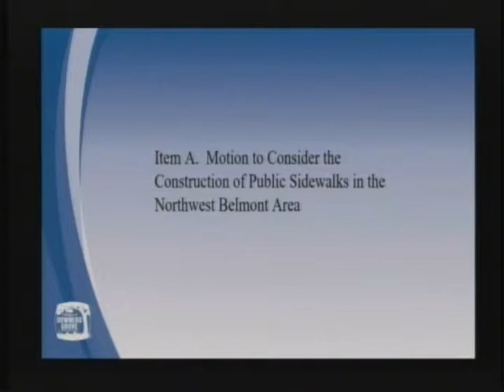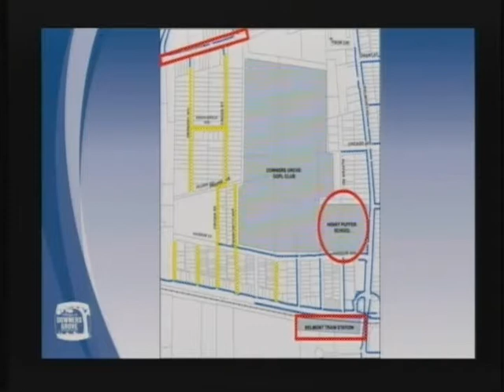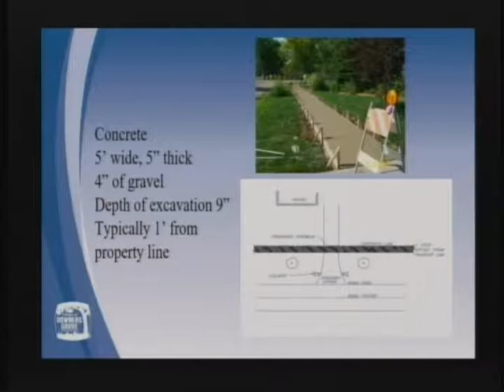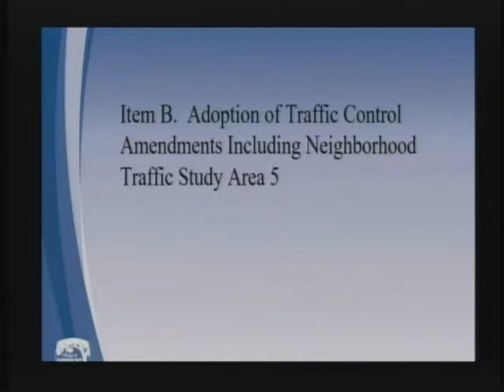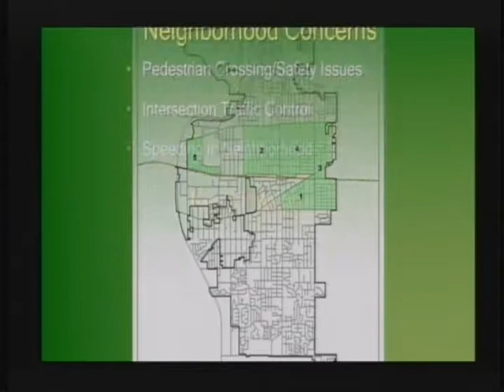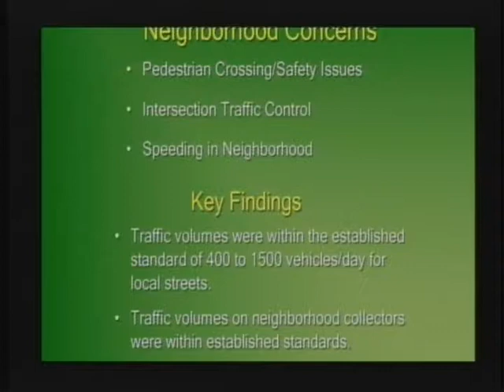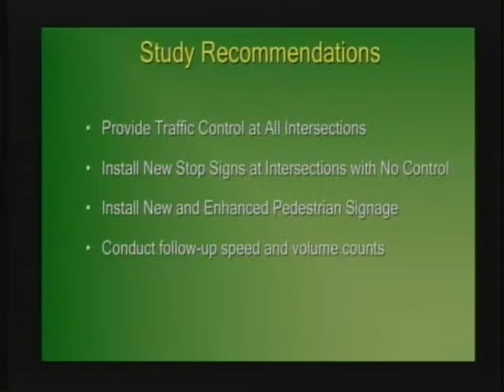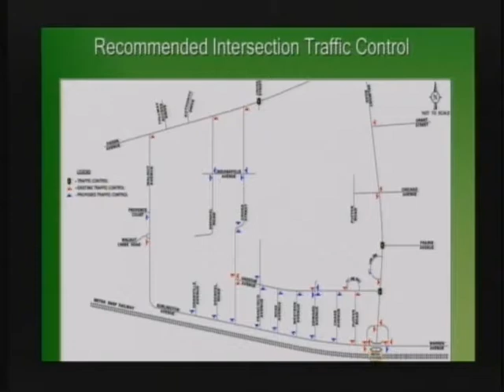Council Meeting 06-20-2017